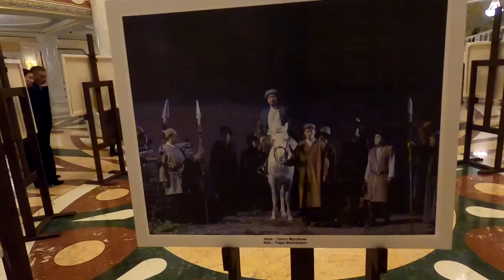астана.Эпичный поход в Астана опера на оперу "Абай".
Опера “Абай” - это история романтичной и невозможной любви двух молодых людей - Айдара и Ажар, вечной борьбы консерватизма и реформаторства, в призме которой преломляются светлые и темные стороны людей. Против устаревших законов в опере выступает Абай и его ученик Айдар. Алга Казахстан!!!